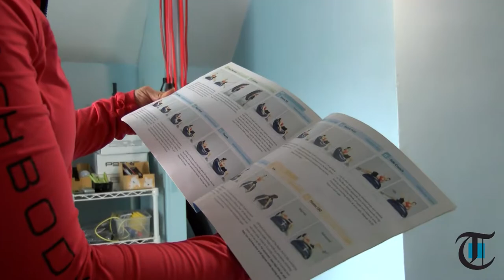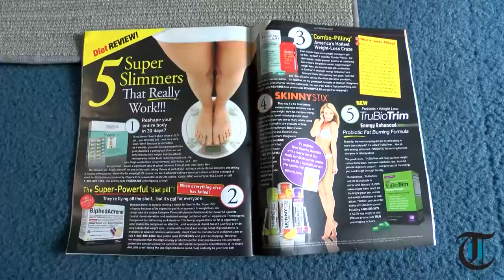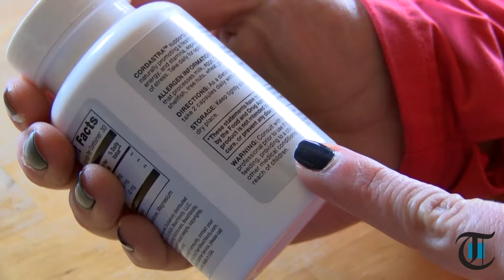For the Health of It: Can you spot a fad?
There are many "health" products on the market today. Joline Atkins talks about how you can tell the difference between products that will actually help you and ones that are simply fads.